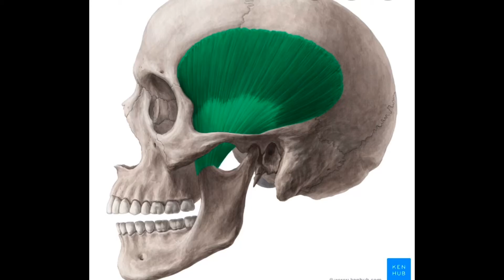December 17, 2019